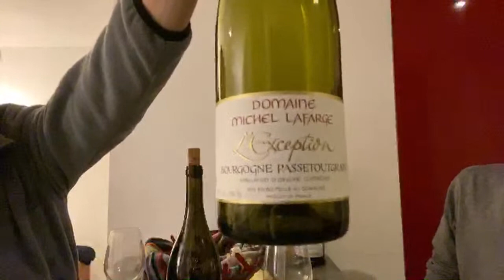2019/12/10 ワイナリー巡り ブルゴーニュ2日目